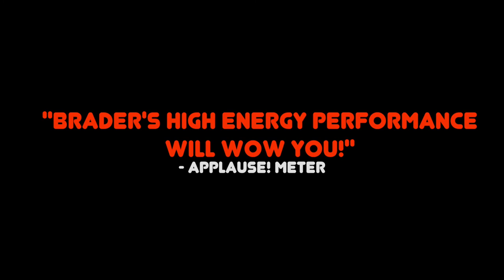Smoker Trailer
Smoker is award-winning New York monologuist Bob Brader’s new 24-character solo comedy about his 28-year love affair with smoking, his fear of giving up cigarettes and losing himself, and the love that got him to try to quit. As Bob tries for years to break up with his first love: those sweet Camel Lights, he discovers that for him, quitting smoking is bigger than overcoming an addiction, it’s the challenge of breaking the cycle of his childhood abuse as an adult.  Armed with humor, a light touch and an eye for absurdity, Bob takes us from a strange white room in Los Angeles to the rough-and- tumble back roads of his hometown of Catasauqua, PA, from below a starry night sky in Woodstock, NY to the psychedelic basement of a high school druggie. In Smoker, Bob realizes all the complex connections he has through smoking: how it helped him through a turbulent childhood and loveless relationships, how it created jobs and opportunities and community, and one particular connection too precious to let go.